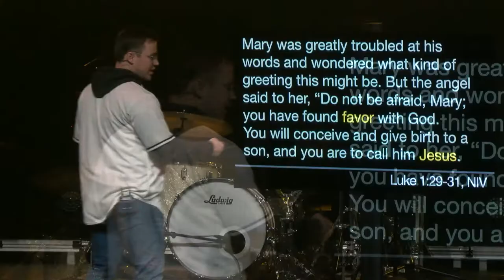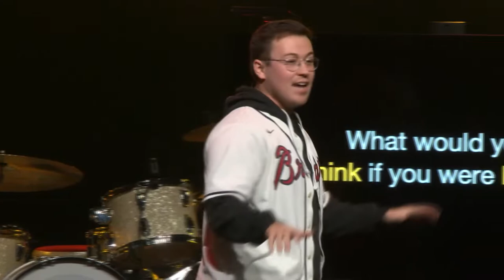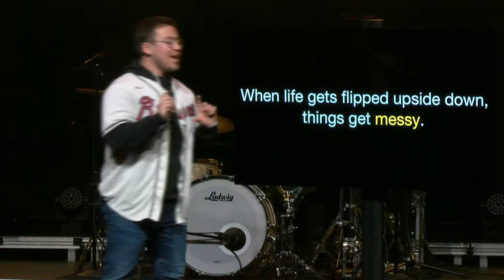Miracle In The Mess Pt. 1 // Chad Ward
InsideOut is a gathering for high school students at Woodstock City Church. The pivotal season of high school goes by fast, and InsideOut is here to help students make the most of them. On Sunday afternoons from 4:30 to 6:30, students meet up with their friends for live music, practical teaching, and small group conversation guided by adult leaders who care about them.